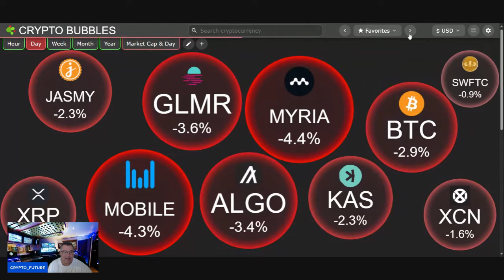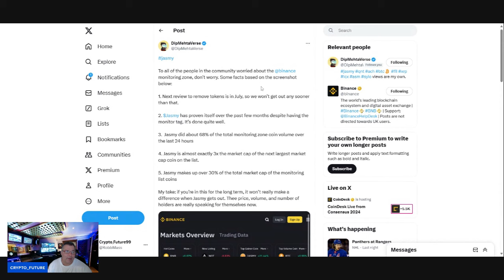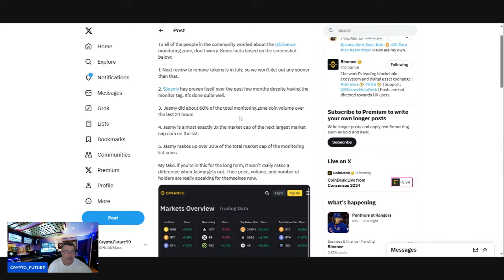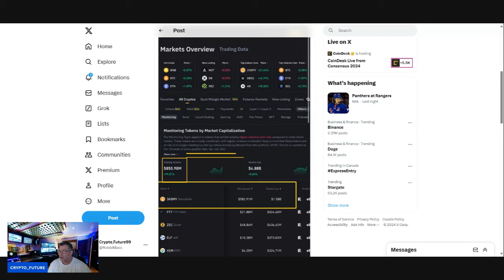JASMY TALK, WHEN WILL BINANCE TAKE US OUT OF THE MONITORING ZONE